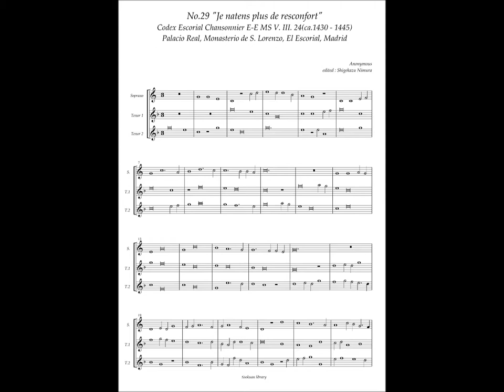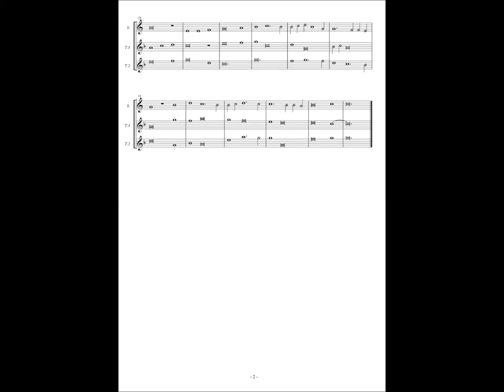Codex Escorial Chansonnier, No.29 (Anonymous) "Je natens plus de resconfort"